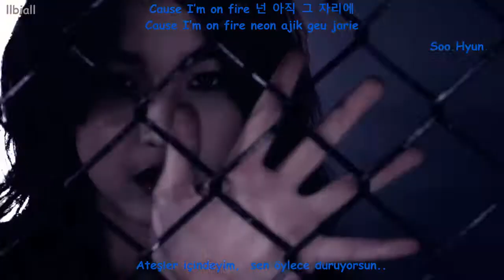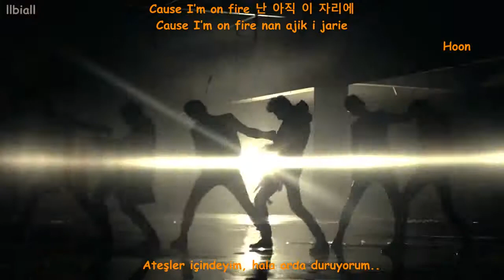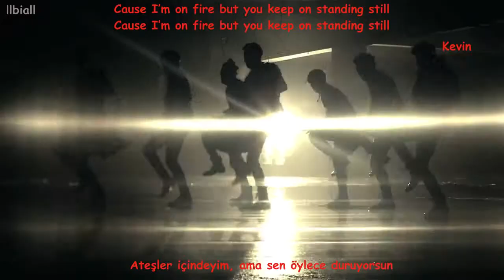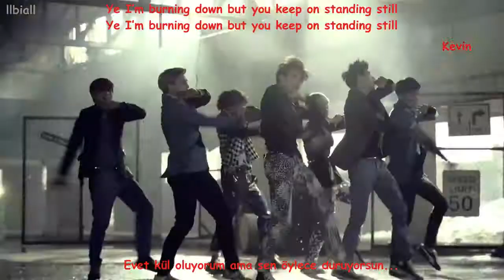U-KISS - Standing Still Türkçe Altyazılı(Hangul-Romanization-Turkish sub)